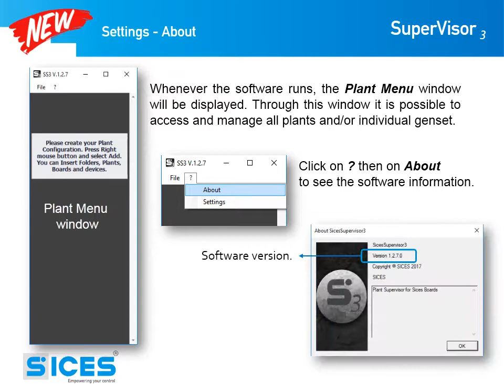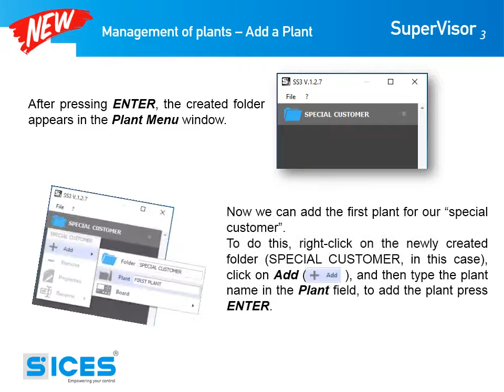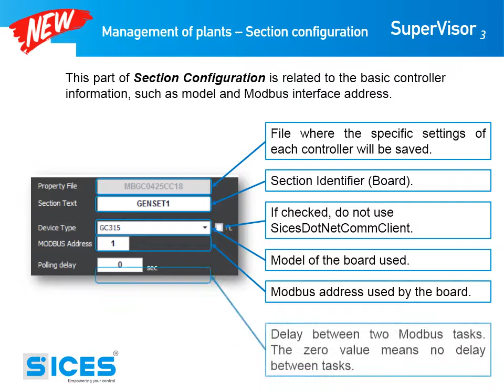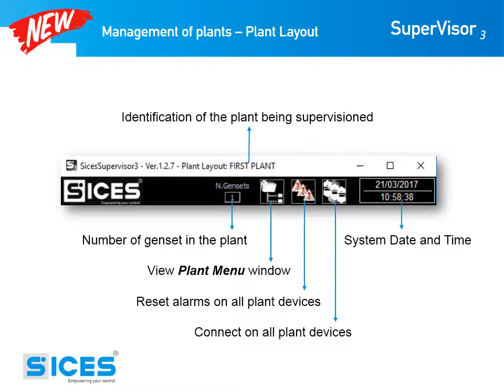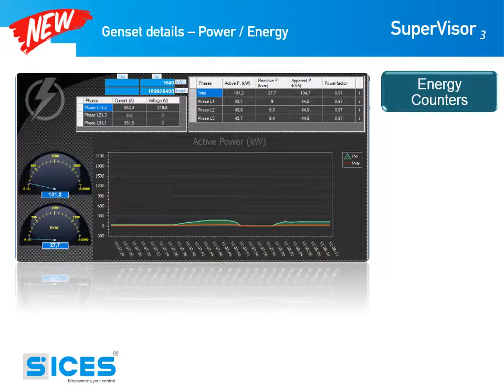SICES SUPERVISOR 3 Video Manual